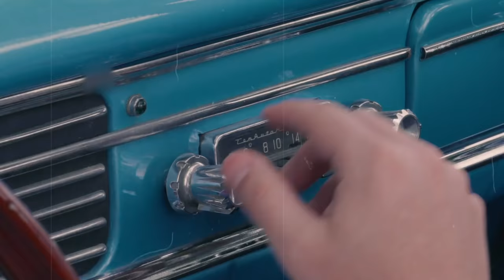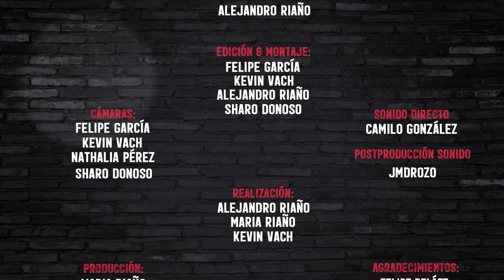The Juanpis Live Show - Entrevista a Felipe Peláez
Este man seguramente le ha hecho creer a muchos de ustedes cómo encontrar el amor más grande del planeta, pero claro entre garras y mantecos se entienden y se creen todo. Pero a mi me hizo entender que como me quiero no hay nadie que quiera y cómo yo beso nadie besa a nadie, aunque eso no es un secreto, soy tan dema top que cuando nací es que nació el amor más grande del planeta. 🌎 Aunque  @FelipePelaezVideo  sea colombo venezolano, mitad rappi mitad calentano, debo aceptar que con sus canciones me ha ayudado a levantarme a más de una hembrita y lo amo.